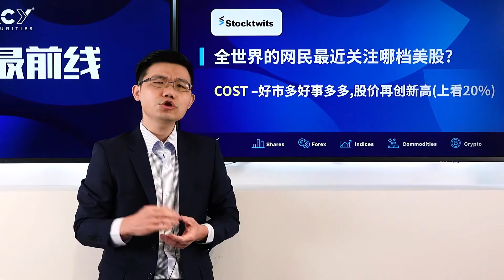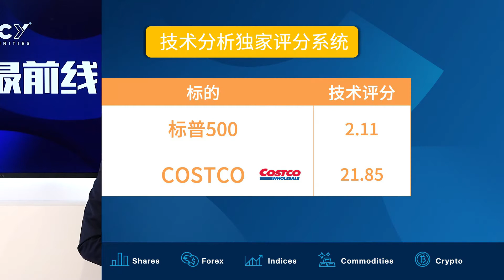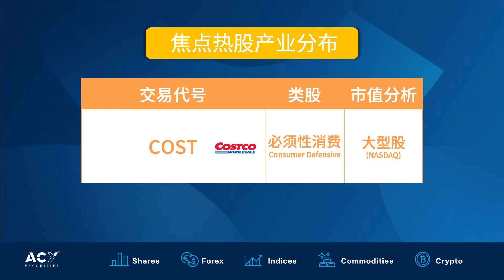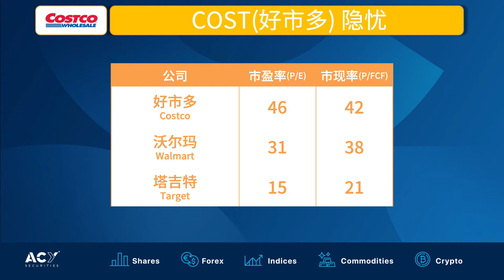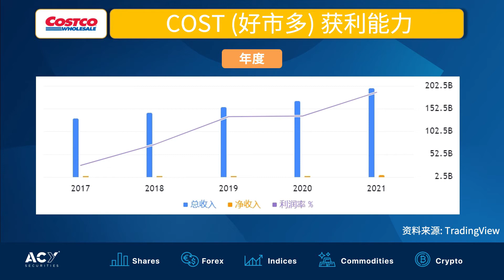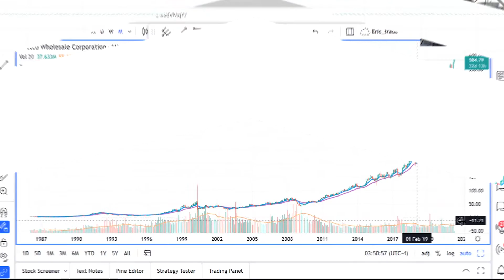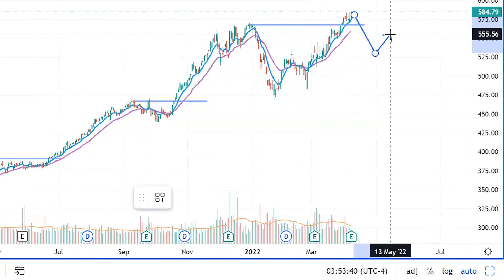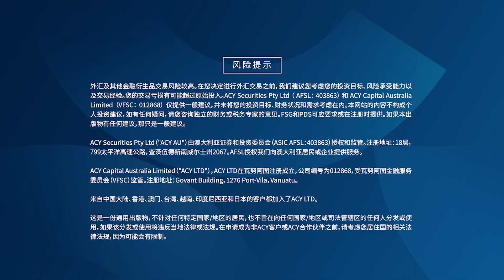【美股最前线】好市多好事多多,股价再创新高上看20%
本集节目将从最大股市网民小区#Stocktwits 深入解析美国股市热点， 通过技术独家评分系统严选出本次焦点美股
🔸零售业巨人 —「Costco」(美股代号：COST)
到底为什么股市网民对这些股票这么感兴趣？ 是近期获利不断？ 是不为人知的商业模式？ 何时进场才是最佳买点？ 买多卖空哪个方向才正确？

超精辟分析让你不再错过美股热点！